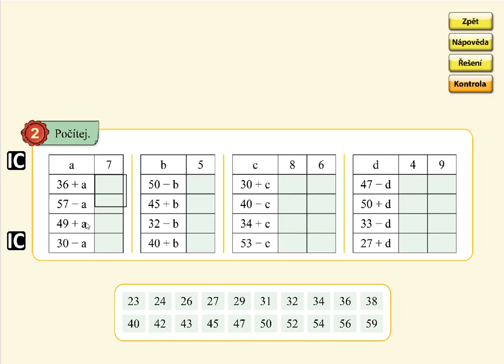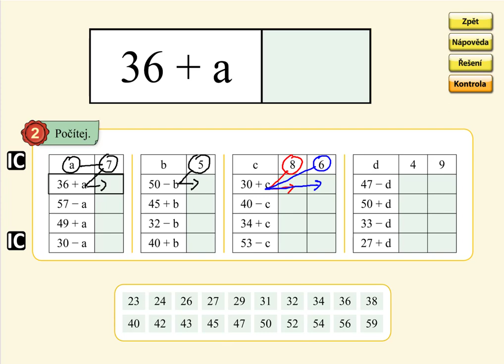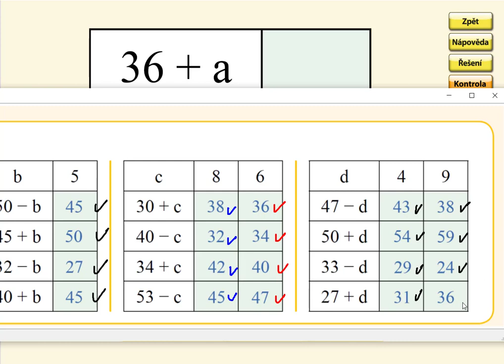Sčítání a odčítání v oboru 0 až 59, MATÝSKOVA MATEMATIKA 5. DÍL - POČÍTÁNÍ DO STA, str. 46, cv.2